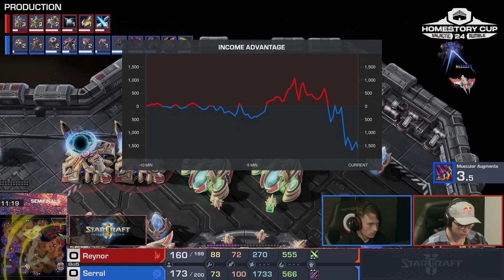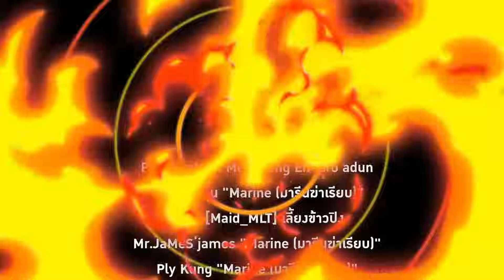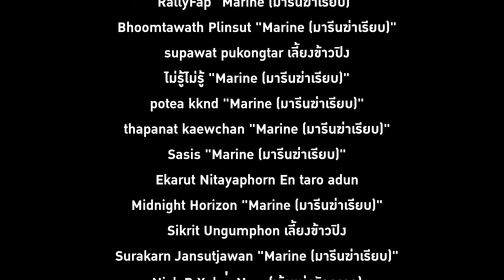starcraft2 - hsc24 - Serral(Z) vs Reynor(P) | ไทย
สั่งไลน์แมนร้าน ชาลาเฮดชาลา ตลาดน้อย,
รีวิว 5 ดาวให้เค้าหน่อย